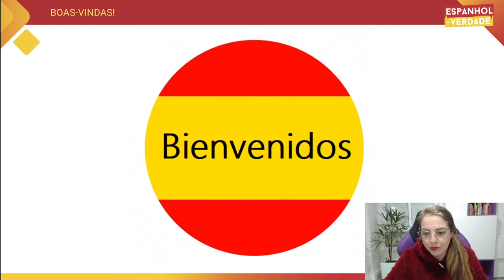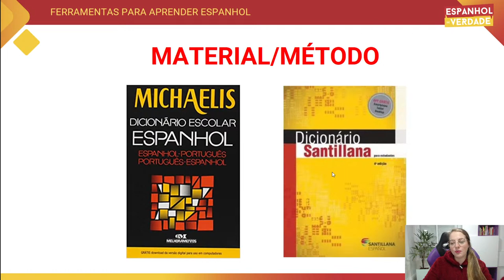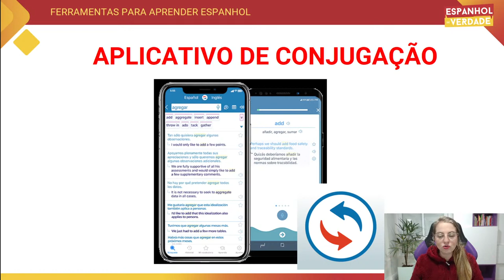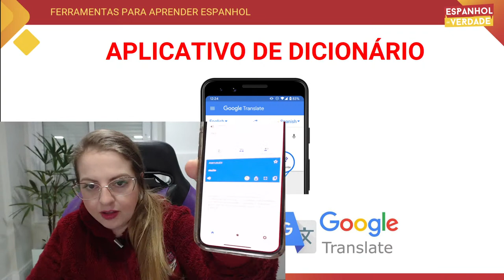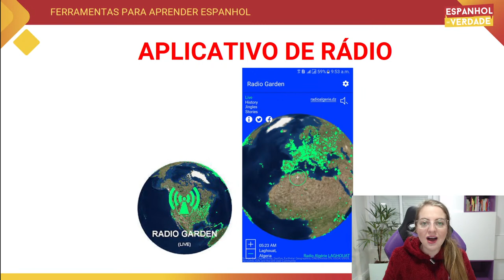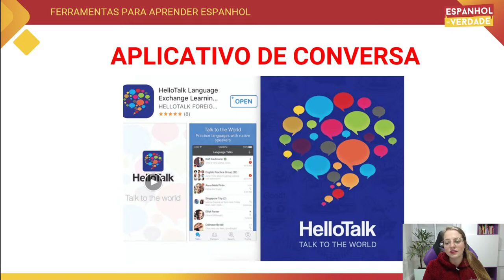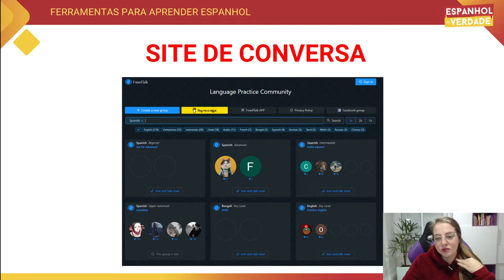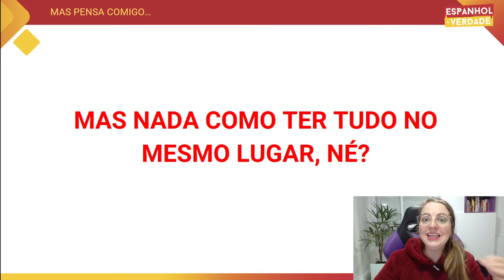FERRAMENTAS PARA APRENDER ESPANHOL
Acessa o link e faz teu cadastro gratuito para a próxima Semana do Espanhol

Segue nosso Instagram: @espanholdeverdade

Minutagem live:

00:00 - Introdução
03:06 - Indicação de materiais, aplicativos e sites úteis como ferramentas para auxiliar nos estudos do espanhol
46:55 - Convite para a Semana do Espanhol e pincelada sobre o que tem na plataforma do Método Espanhol de Verdade
48:12 - Espaço para esclarecimento de dúvidas + avisos
53:25 - Finalização